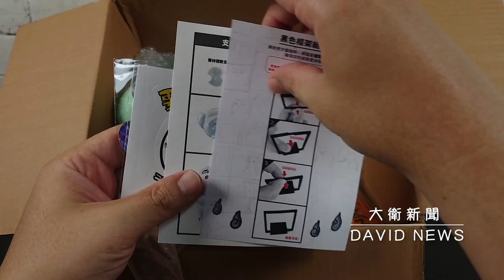【開箱】微疼公仔 隱藏版大全套~嗆爆系列第一彈 真垃圾話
2.打開鈴鐺
3.加入喜歡影片